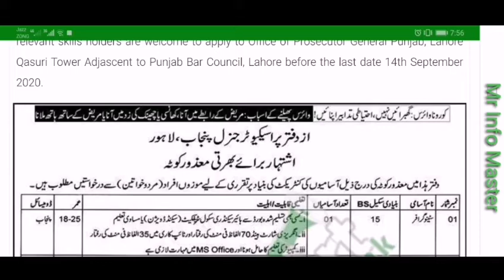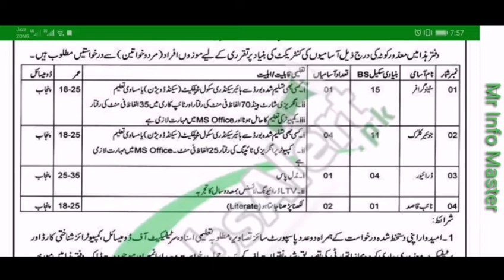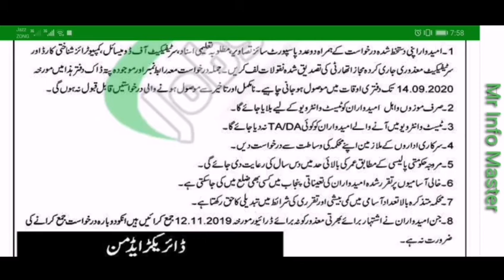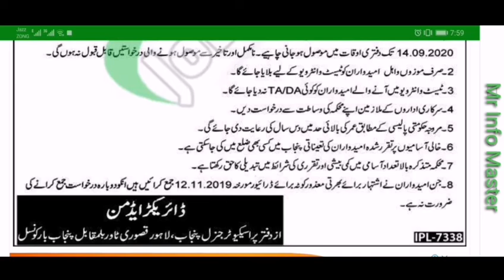Public Prosecution Department Punjab Jobs 2020 Latest Vacancies